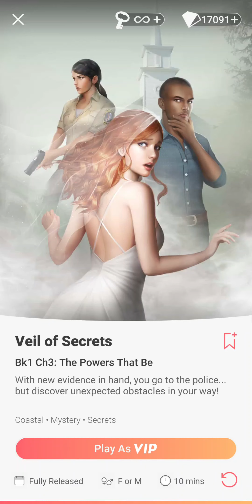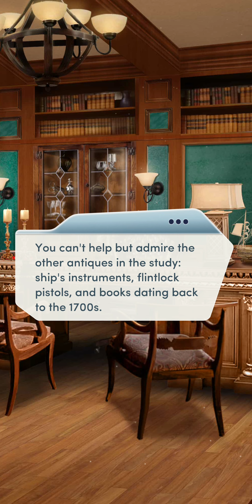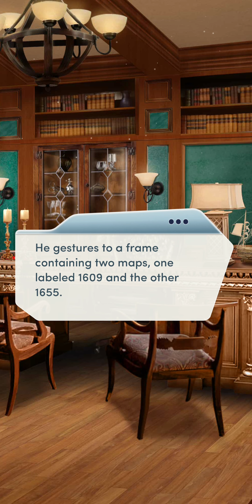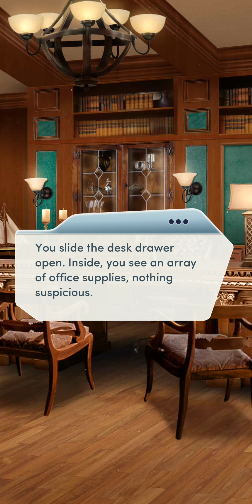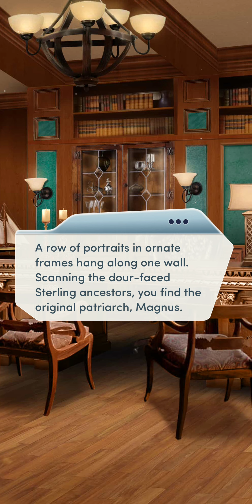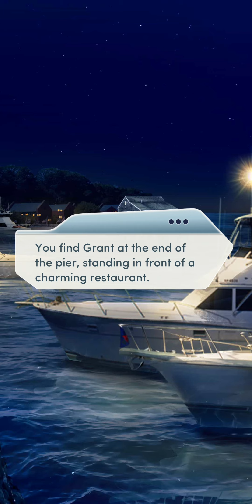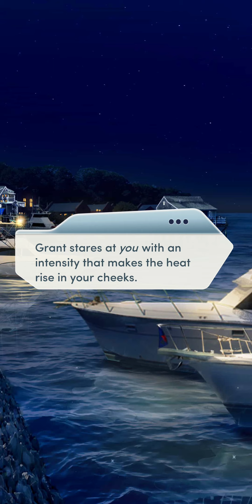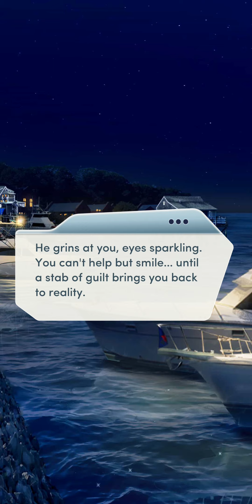Choices: Veil of Secrets - Chapter 3 | ♀️ Female MC | ❤️ Naomi (Diamonds Used 💎)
Choices: Stories You Play - Veil of Secrets

Chapter 3: The Powers That Be
With new evidence in hand, you go to the police... but discover unexpected obstacles in your way!

Gender: Female
Personality: Kind and Sympathetic
Love Interest: Naomi Silverhawk